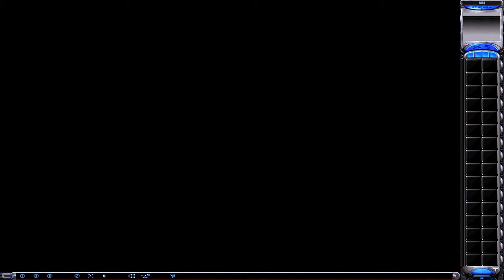Black Missile Mod│Giantbomb Version│MadHQ's Allied Mission 8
Author: Original Black Missile Mod Ultimar235 /// Giant Bomb Version: Unknown